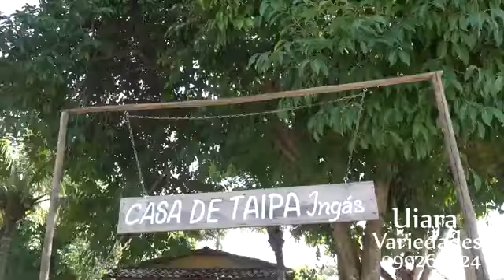TBT HOTEL CHALÉ DOS INGÁS NA SERRA DE MARTINS RN